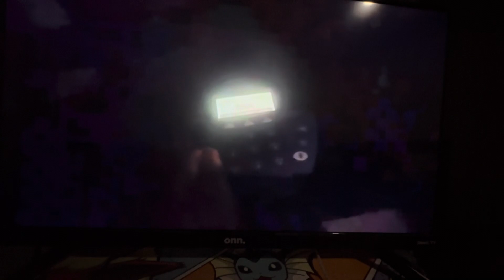@RodArdvnElectrics's copier be like